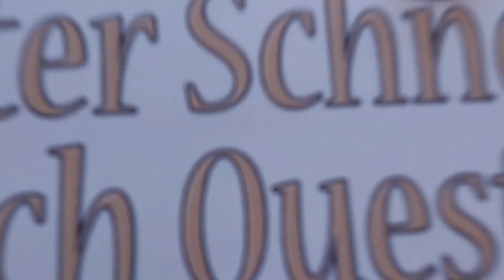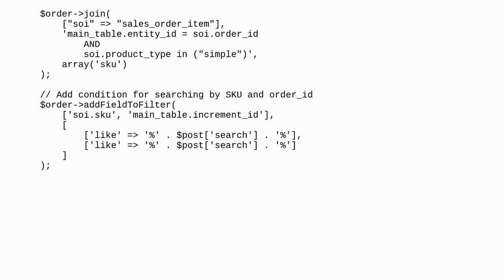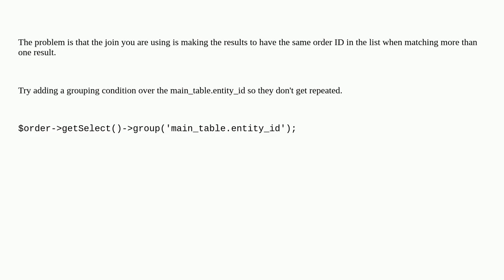Magento: General search bar in customer order grid on frontend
General search bar in customer order grid on frontend

A special thanks goes out to the community

  sales-order magento2 customer-account magento2.4 order-grid